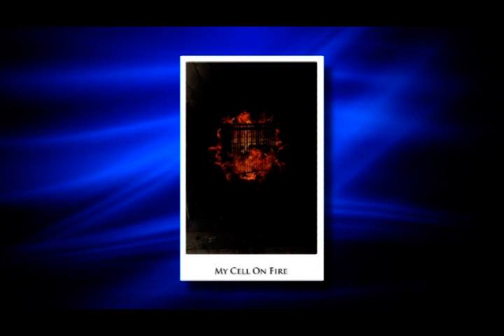Beauty for Ashes - Gemma Wenger with Lori Haider - II 06-21-2017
Gemma Wenger
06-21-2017